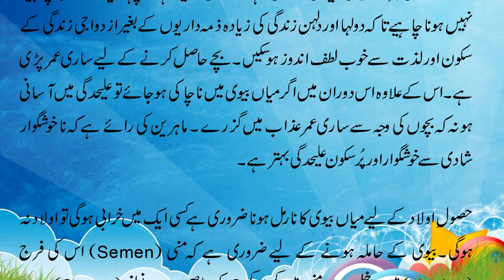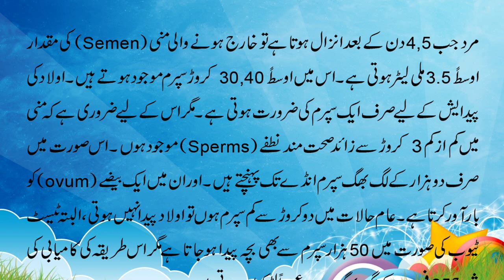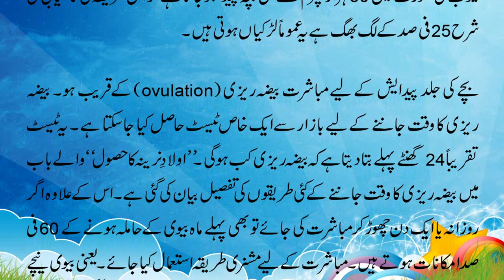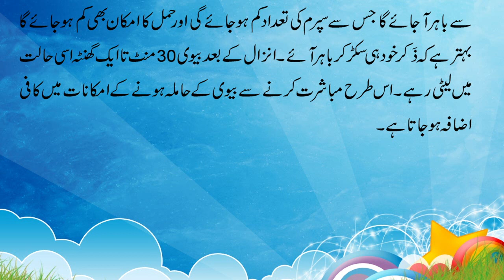how to born babypregnancy || bacha kest peda kerin || childe pregnancy